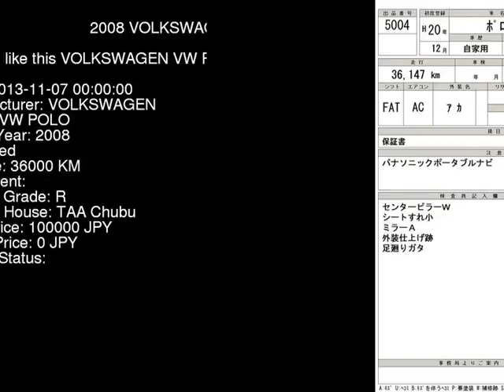2008 VOLKSWAGEN VW POLO 9NBUD